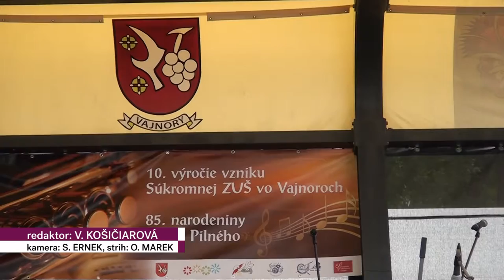Vajnorsky koncert Titusovi Pilnemu